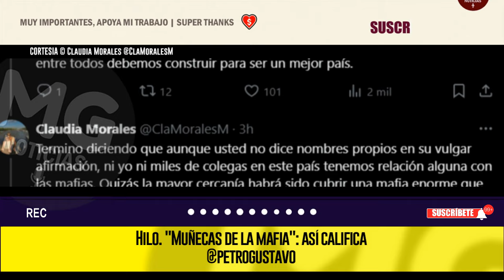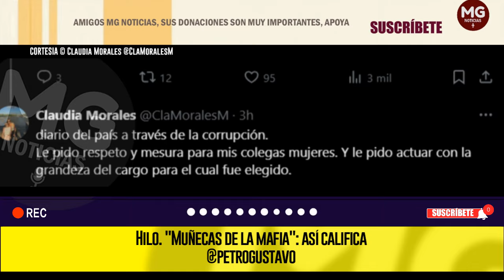LLAMADO DE ATENCIÓN AL PRESIDENTE PETRO ⚠️ "Muñecas de la mafia" || Claudia Morales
Soy periodista y por encima de eso, soy mujer. Y le pido respeto a usted, presidente, que debería ser ejemplo de sensatez. Denuncie formalmente ante las autoridades...